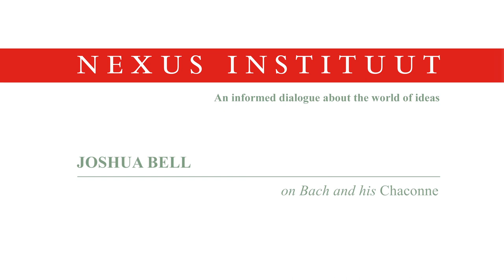Joshua Bell on Bach and his Chaconne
World-acclaimed violinist Joshua Bell plays Bach’s Chaconne during the Nexus Symposium 'The Holocaust and the Power of Music', DeLaMar Theater, Amsterdam 2014.